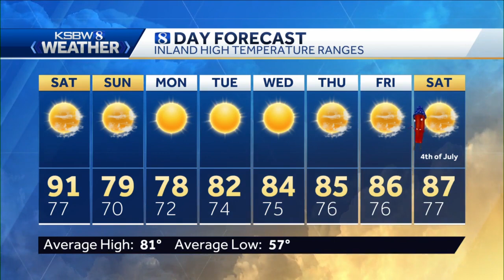One more warm-hot day inland, cooler tomorrow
KSBW 8 Meteorologist Gina DeVecchio has your KSBW 8 Weather.